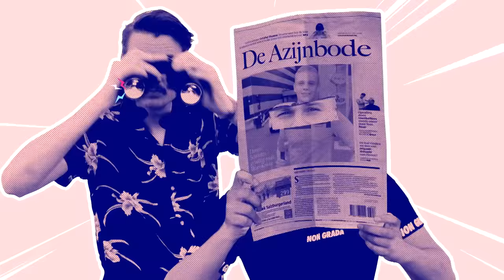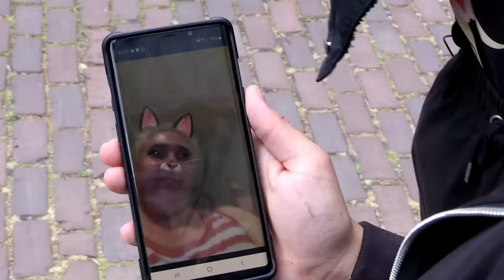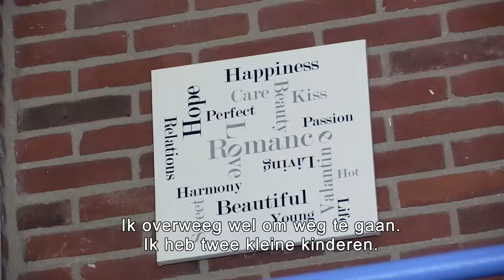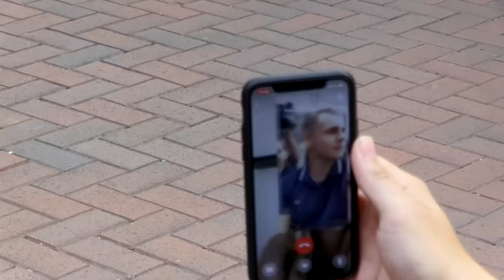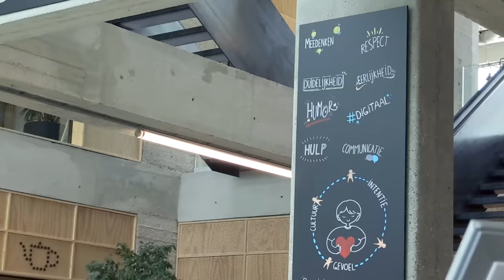Onrecht! | Terrorbuurman bedreigt jonge moeder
De jonge moeder Ananja werd tot tweemaal toe gedupeerd door haar woningbouwvereniging. Want toen ze werd gestalkt door haar verwarde buurman werd niet hij aangepakt, maar kreeg zij een ander huis toegewezen. Tot overmaat van ramp bleek in die woning iemand te zijn overleden, waarna er nooit fatsoenlijk was schoongemaakt. En dus gaan Bram en Dennis verhaal halen bij de woningcorporatie.

Onrecht! Elke woensdag om 21:05 uur op NPO 3!